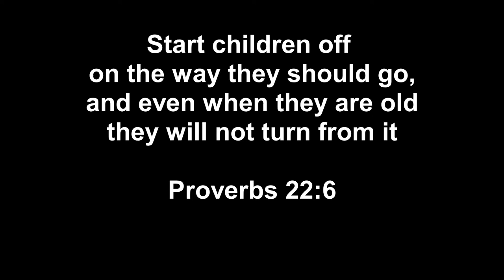Mahe Famiy 2017